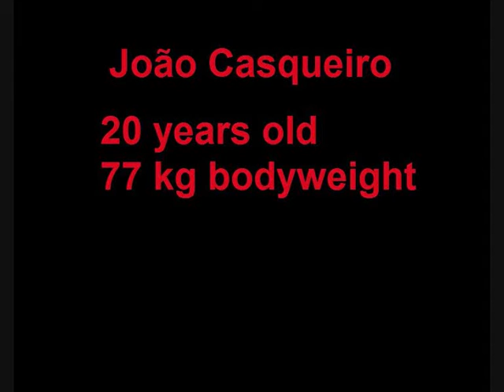Joao Casqueiro 77 KG Clean and PRESS at 77 bodyweight (pressing without knees)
Joao Casqueiro 77 KG Clean and PRESS at 77 bodyweight (pressing without knees) Joao Casqueiro  (77bw 20 yr)  77 bodyweight 20 years old 77 kg peso corporal 20 anos de idade granito bacelo evora portugal halterofilismo olympic weightlifting
Joao Casqueiro (77@ bodyweight)